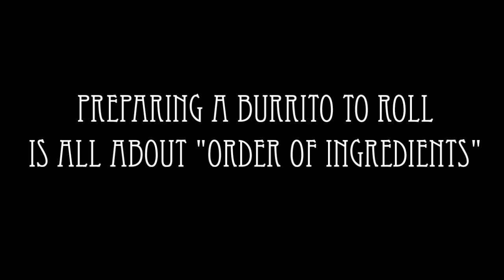How to Roll a Chipotle Burrito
We're on a Chipotle craze this week! Now, learn how to roll a burrito, Chipotle-style! Could be any burrito, this one just happens to be Chipotle-inspired. ;-)